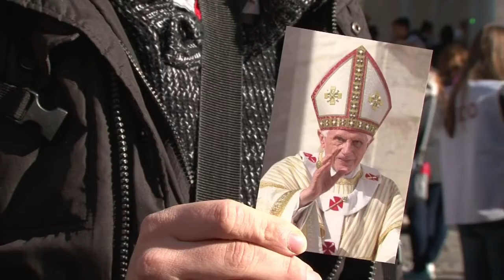Wer wird Nachfolger von Benedikt XVI.?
Nach seinem freiwilligen Amtsverzicht will sich der deutsche Papst zunächst in die Sommerresidenz von Castel Gandolfo zurückziehen. Das Konklave wird wahrscheinlich Mitte März im Vatikan zusammenkommen, um seinen Nachfolger zu bestimmen. Doch schon jetzt schießen die Spekulationen ins Kraut: Wird es ein Italiener, oder vielleicht doch erstmals ein Afrikaner? Eines ist klar - die katholische Kirche steht vor einem wichtigen Wechsel.